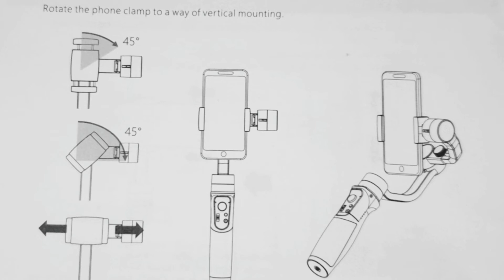veramente utile il Gimbal isteady mobile +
Gimbal isteady mobile +   prova su strada